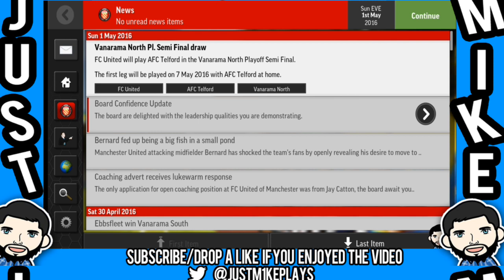Football Manager Mobile 2016 | FC United of Manchester | Episode 8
Did you like the new episode structure? I might add game highlights in rather then just looking at the stats. Thoughts?

As Always, I will speak to you legends later!